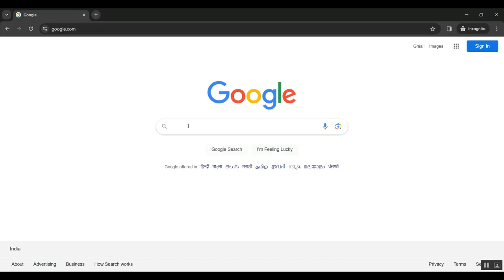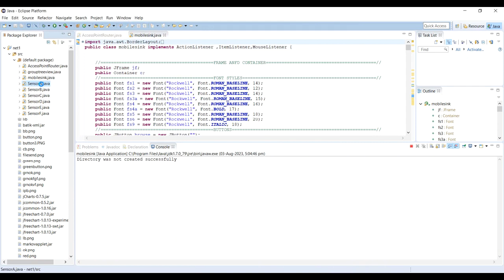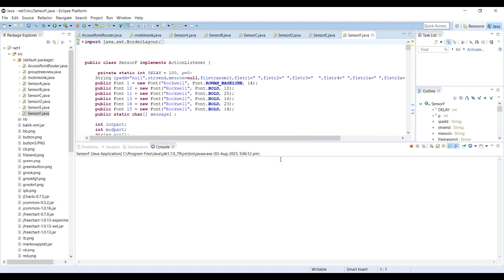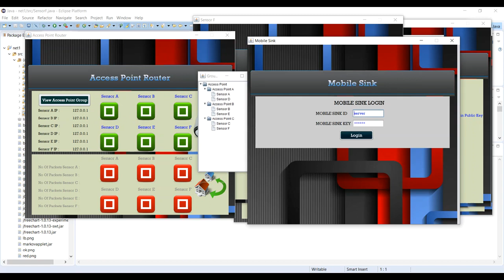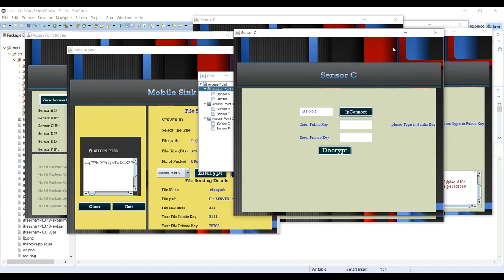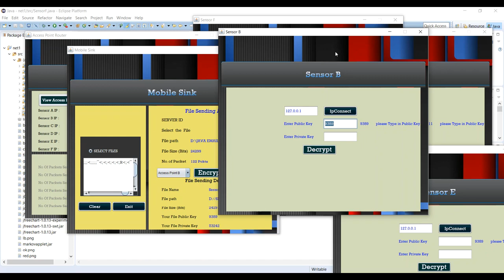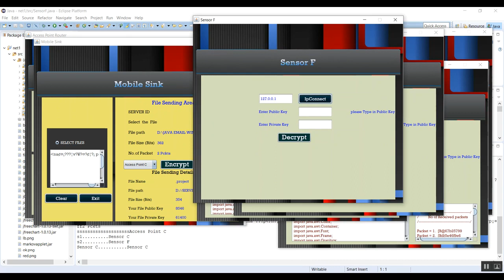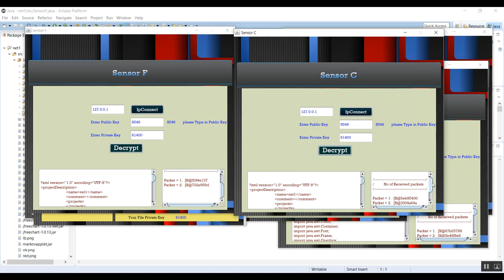Multi Objective Optimization for Distribution Network Reconfiguration With Reactive Power Optimizati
IEEE PROJECTS 2024 TITLE LIST

* Complete Source Code
* Complete Documentation
* Complete Presentation Slides
* Flow Diagram
* Database File or Dataset
* Screenshots
* Execution Procedure
* Video Tutorials
* Supporting Softwares

Support Specialization
* 24/7 Support
* Ticketing System
* Voice Conference
* Video On Demand
* Remote Connectivity
* Document Customization